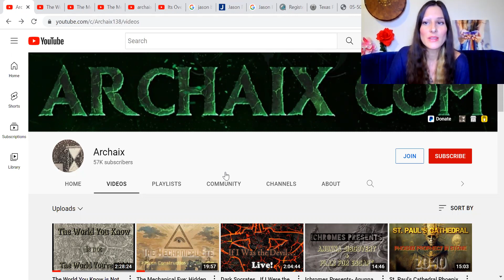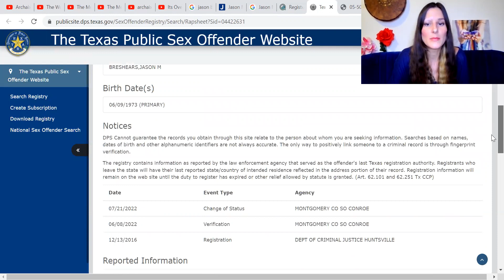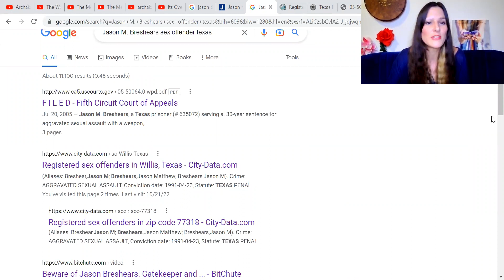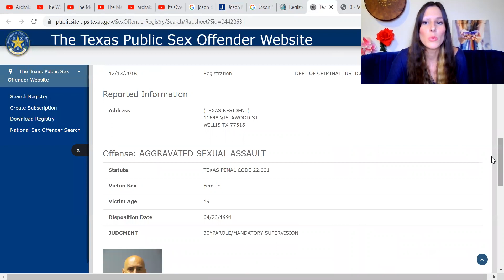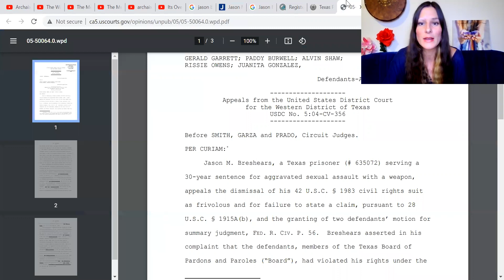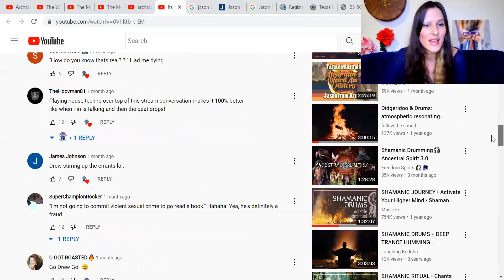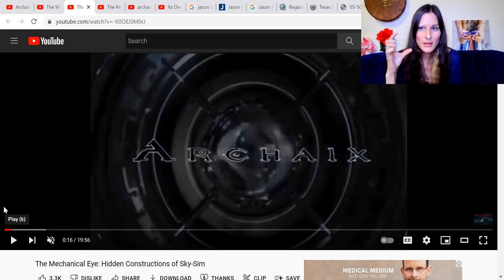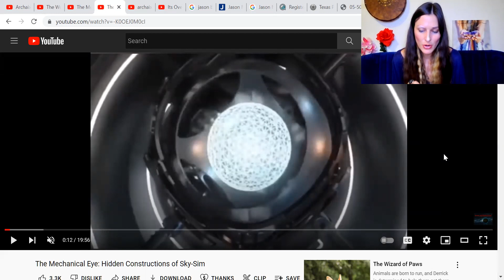Reviewing ARCHAIX aka Jason Breshears: 30 Years In Prison For THIS?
Archaix cult and Archaix critic. Archaix Fraud? Reviewing Jason Breshears Of Archaix: 30 Years In Prison For THIS? I am back with a highly requested review, this time from the truther community. Jason Breshears from Archaix has been around for a minute and yet there are so many red fl-a-gs popping up right away. Not only does his prison sentence make no sense the way he has described it, but there are also other inconsistencies in his life story. In addition, his logo, name and other details all scream to be reviewed, as they add to another layer of the hypnosis game.

Welcome to this channel. I teach you how to combat and disrupt the matrix. How to start listening to your innate wisdom and intuition. And how to question everything that is going on around us in today's world.
Hello, I am Laura from Shamanic Self. I am a teacher of Shamanic practices and a Shamanic Healer & Practitioner. In my courses you are able to learn all these things yourself, as you dig into how to strengthen your intuition, how to do removals yourself, how to combat the matrix, how to use psychic protection in the most effective way and so much more.

I also do removals of intrusions, cords, AI, blockages and entities. And I specialize in soul retrieval, trauma healing, DNA-healing and further healing techniques all tied to the core of our inner wellbeing and psyche. In the most self-empowering way.